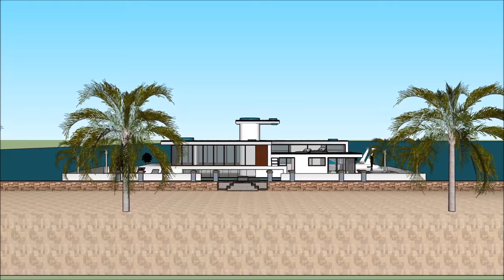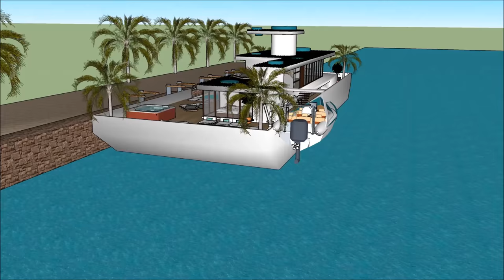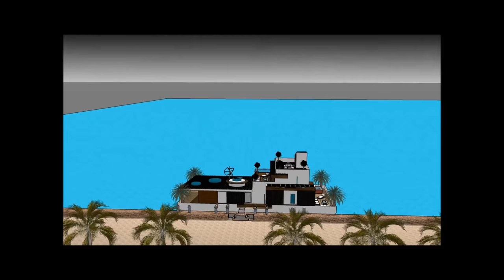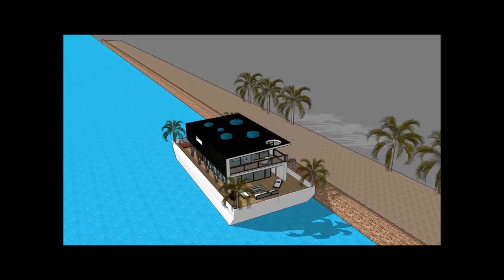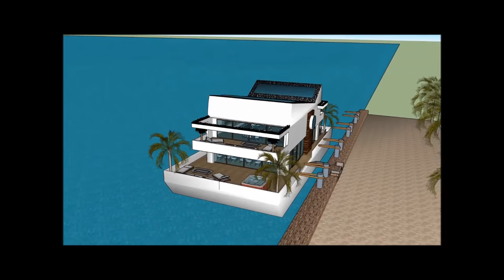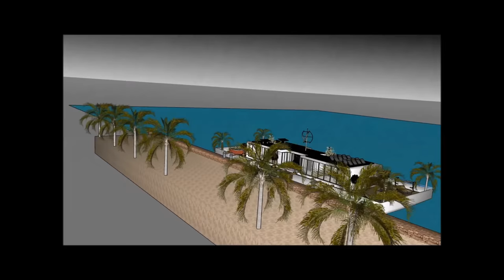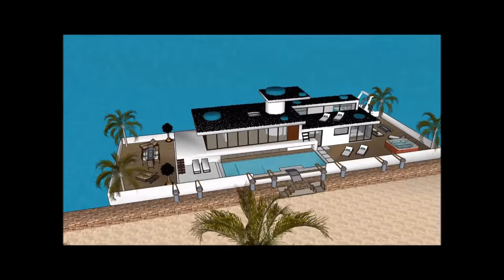Плавучий дом Discovery в Москве Голландия Амстердам Россия, рассчитанная на то, чтобы выдержать лучш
Плавучий дом Discovery в Москве Голландия Амстердам Россия, рассчитанная на то, чтобы выдержать лучш Создан для поддержания качества жизни:

Плавучий дом Discovery в Москве Голландия Амстердам Россия, рассчитанная на то, чтобы выдержать лучш Включает в себя Экстравагантный дизайн баржи, готовый для экстравагантного пользователя арендовать баржи Houseboat

Плавучий дом Discovery в Москве Голландия Амстердам Россия, рассчитанная на то, чтобы выдержать лучш есть три уровня с подвалом под ним, которые состоят из всех удобств, необходимых для арендатора. В отеле Houseboat Barge есть уникальный современный современный дизайн с уникальными архитектурными особенностями. Он имеет собственную гостиную с великолепным видом на залив.